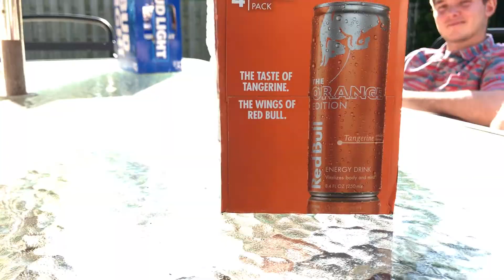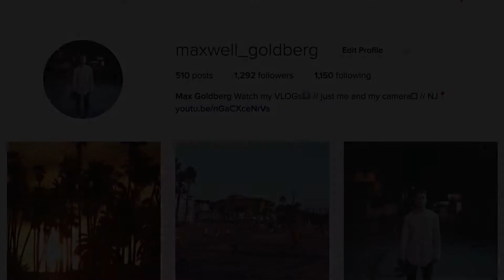SUMMER IN NEW JERSEY // DAY 9/100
Long day of work, didn't get to film anything...
But met up with the boys to go to Parker House!
Phone vlog :)

100 DAYS OF SUMMER is a summer vlog series I'm starting.  For the next 100 days I'm going to post daily videos.  1 video a day, for 100 days.  I've never really filmed myself or done something like this, but I want to create more content for you all!

I have some fun trips planned and adventures for the ride!

Add me on snapchat! (Max Goldberg)